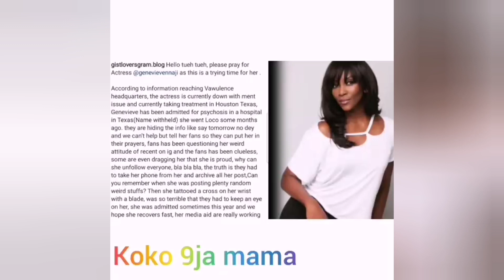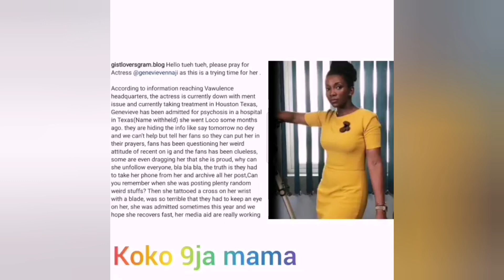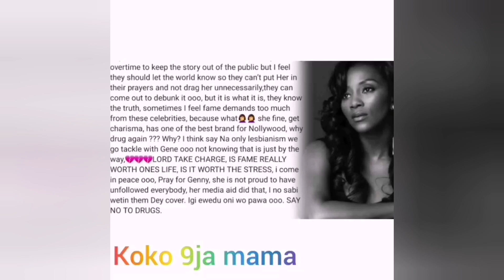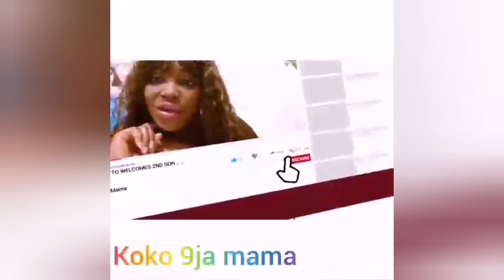BEAUTIFUL GENEVIEVE GÓING KOLO SERIÔU$ PÀINS H0SPITALIZED IN AMERICAN